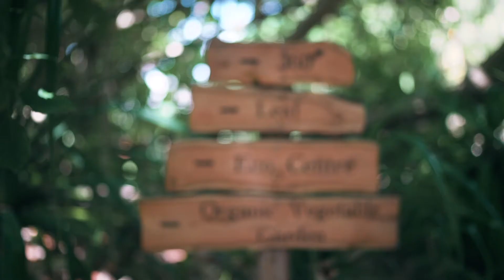Gili Lankanfushi: Gili Culinary Way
"Guests come here not just for the white sand and not just the beautiful beach and blue waters. The guests are here for the experiences The Gili Way." - Harinath Govindaraj, Executive Chef